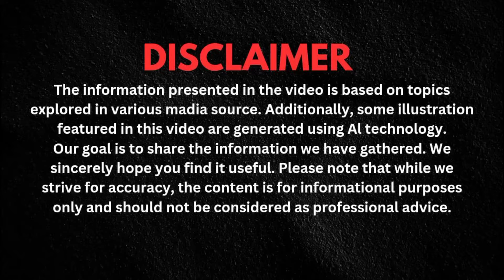2025 Chevrolet Corvette SUV – Is This the Ultimate Family Supercar?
2025 Chevrolet Corvette SUV – Is This the Ultimate Family Supercar?

Description: The 2025 Chevrolet Corvette SUV redefines what an SUV can be, blending the iconic Corvette's performance DNA with the versatility of a luxury SUV. Sporting a powerful engine, sleek aerodynamic design, and cutting-edge technology, the Corvette SUV is designed for drivers who crave speed and style, but also need space and comfort. With impressive handling, premium interior features, and an aggressive stance, the 2025 Corvette SUV is built to turn heads and challenge the limits of what an SUV can achieve.

Titles: "Chevy Just Reinvented the Corvette with This New SUV!" "2025 Chevrolet Corvette SUV: Luxury Meets Performance Like Never Before" "Meet the Supercar SUV: The All-New 2025 Corvette is Here!" "Is the 2025 Corvette SUV Chevy's Boldest Move Yet?" "2025 Corvette SUV Unleashed – Can It Compete with the Best?" "Chevrolet Stuns with the Powerful 2025 Corvette SUV!" "Corvette Goes SUV! Meet Chevy's All-New 2025 Model" "The 2025 Chevrolet Corvette SUV Redefines High-Performance SUVs" "Chevy's New Corvette SUV is the Game-Changer We’ve Been Waiting For!" "2025 Corvette SUV: The Iconic Sports Car, Now in SUV Form!"